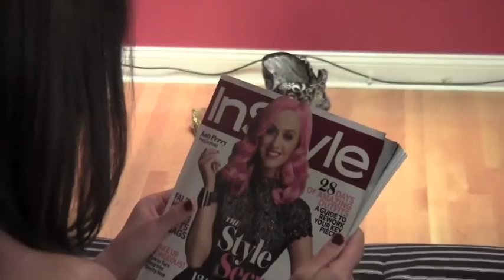Katy Perry - Firework Cover by The B-Line and Al Malafronte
A cover of Katy Perry's song Firework.

Video Produced and Directed by Al Malafronte
Music Produced and Performed by Greg Hayes
Camera Operators: Henry Bunkall, John Bunkall, Matt Demitroff, and Brian Kenny
Vocals: Nico Capetola and Al Malafronte